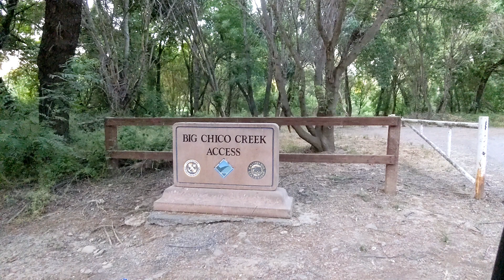Big Chico Creek Kayak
May 26, 2023 Chico, Ca